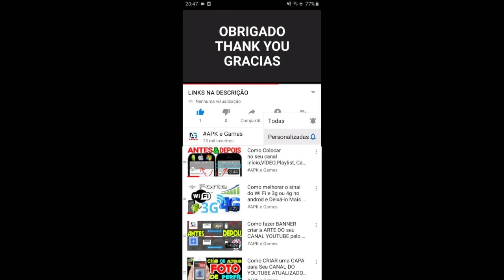My Talking Tom 2 Mini GAME SUPER BALÕES GAMEPLAY #7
new update Meu Talking Tom 2

Novidades

CONCEDA UM DESEJO!
Realize os desejos dos bichinhos e ganhe fichas de voo!
Prepare-se para uma aventura pirata!
É só um truque? Ou é mágica?

DESCRIÇÃO

O gato virtual mais legal está de volta! Jogue o novo jogo do Tom e divirta-se!

Dos criadores de Meu Talking Tom, conheça o novo sucesso mundial: Meu Talking Tom 2!
Neste jogo legal e gratuito, o famoso gato Tom vai embarcar numa incrível aventura!

O GATO MAIS LEGAL QUE EXISTE: O Talking Tom está mais divertido e animado do que nunca! Ele reage a tudo que os jogadores fazem, e há novas surpresas todos os dias!

DIVERSÃO DIÁRIA: Os jogadores podem dar comida para o Tom quando ele estiver com fome, dar banho nele quando estiver sujo, colocá-lo para dormir quando estiver cansado e levá-lo ao banheiro quando… ele estiver apertado! Eles podem vê-lo se transformar em um gato adulto feliz!

NOVOS MINIGAMES: Há novos minigames, incluindo jogos de quebra-cabeça, de ação e o primeiro minigame do Tom para vários jogadores!

EXPLORE NOVOS MUNDOS: O avião do Tom pode ser usado para descobrir novos mundos empolgantes. Os jogadores podem voar, trazer tesouros incríveis e usá-los para vestir o Tom ou decorar a casa dele.

BICHINHOS DO TOM: Isso mesmo, o Tom também tem um bichinho, e há mais quatro para descobrir! Cada um tem visual e personalidade próprios. Os jogadores podem dar comida para eles e ver o que acontece!

JOGUE DE GRAÇA!

Meu Talking Tom 2 oferece aos usuários assinaturas mensais que dão acesso a recursos de jogabilidade exclusivos na forma de compras opcionais dentro do aplicativo.

O Pacote Gamer (assinatura mensal de jogos) — que oferece a opção de retomar o jogo 4x por sessão de minigame e energia ilimitada para jogar minigames — tem preço de US$ 5,99 por mês e desconto de 50% (US$ 2,99) no primeiro mês.
O Pacote Diário (assinatura mensal do Tom) — que oferece pacotes diários (750 fichas de voo, 2 sabonetes, 3 comidas) — tem preço de US$ 5,99 por mês e desconto de 50% (US$ 2,99) no primeiro mês.
O Pacote VIP (assinatura mensal VIP) — que oferece pacotes diários (750 fichas de voo, 2 sabonetes, 3 comidas), uma opção de retomar o jogo 4x por minigame e energia ilimitada para jogar minigames — tem preço de US$ 9,99 por mês e desconto de 50% (US$ 4,99) no primeiro mês.

O pagamento será cobrado em sua conta da Google Play na confirmação da compra. A assinatura é renovada automaticamente todo mês, a menos que seja cancelada a qualquer momento antes do término do período de assinatura atual. Quando você cancelar sua assinatura, o cancelamento será aplicado a partir do próximo período de assinatura. Você pode gerenciar e cancelar suas assinaturas acessando as configurações de sua conta da Google Play após a compra. Observe que excluir o aplicativo não cancela sua assinatura.

Swamp attack,
Outfit7 games,